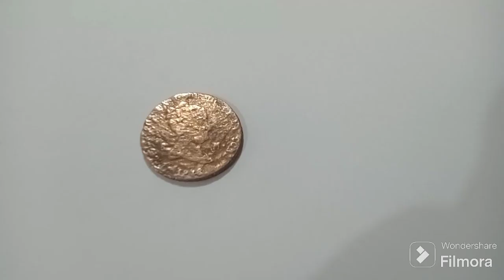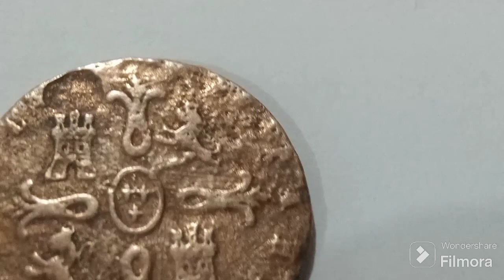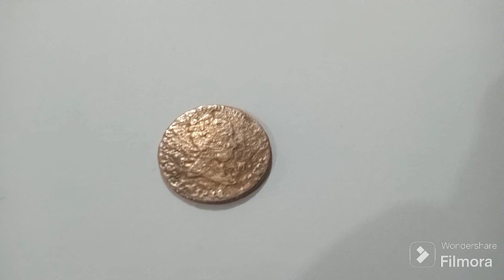Old Spanish Coins,8 Maravedis (1836-1858)